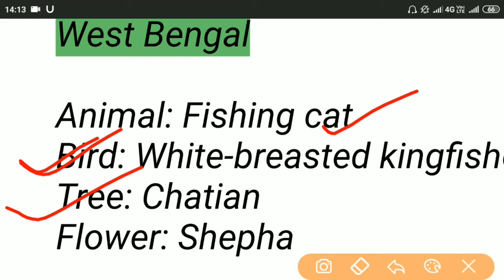सभी राज्य के राजकीय पशु पक्षी और फूल। All government exam current affairs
Sabhi rajy ke rajkeey pashu pakshi and fool,
All government exam current affairs,
All State animals,
All state birds,
All state flowers,
Important current affairs,
All important current affairs mcq,
Animals current affairs,
Birds current affairs,
Flowers current affairs,
state animals,
state birds,
state flowers,
Railway current affairs,
Ssc current affairs.banking current affairs,
Upsc current affairs,
Jharkhand ssc cgl current affairs,
Jharkhand gk,
All india Lucent ,
Jharkhand Lucent ,
All india general knowledge ,
All india general awareness,
Previous year question paper with solution,
JHARKHAND IMPORTANT GENERAL KNOWLEDGE AND BASIC MODERN INDIAN HISTORY. ,
Important gs paper .,
Jharkhand History related. ,
Complete basic knowledge. ,
Some important news. ,
ये channel जो लोग गवर्नमेंट जॉब का स्टडी करते है उसके बेहतर सेवा प्रदान करने
के लिए बनाया गया है
Basic information,
Government job related news,

HEC JOB Ranchi
BSF JOB
SBI latest vacancy

IBPS JOB recruitment

//  KISI BHI JOB KA NEWS PANE K LIYE AAP MUJHE COMMENT KR SKTE H //